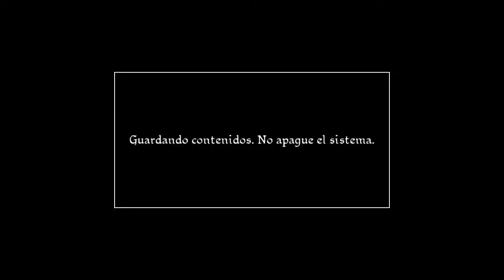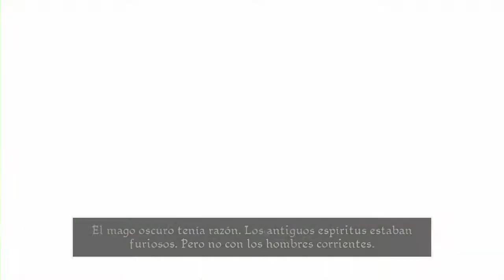Conan ps3, modo rey, parte 20, GRAVEN